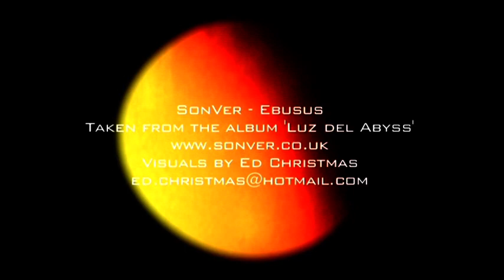SonVer - 'Ebusus'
Taken from new album 'Luz del Abyss', released December 2008.

Video by Ed Christmas.